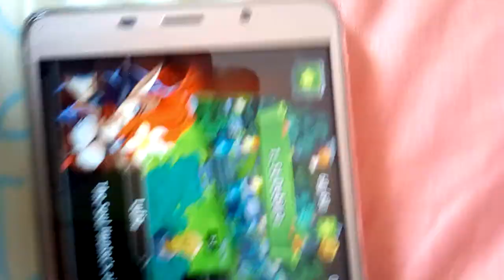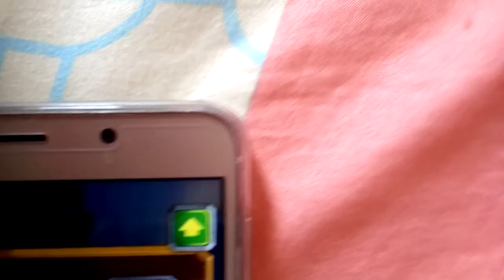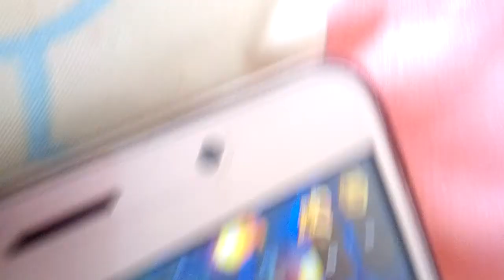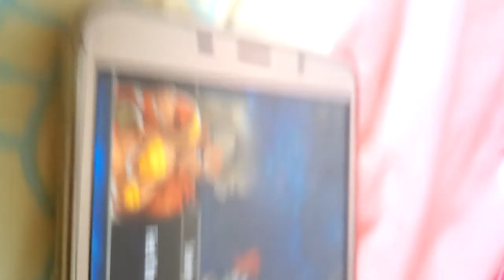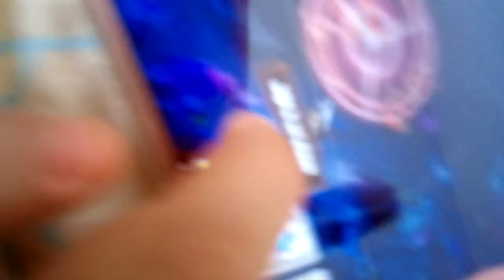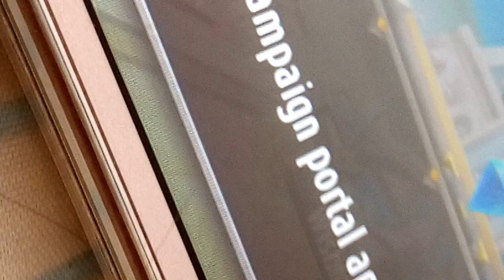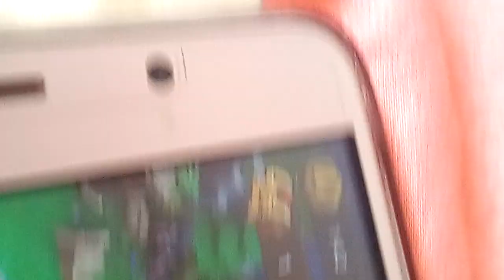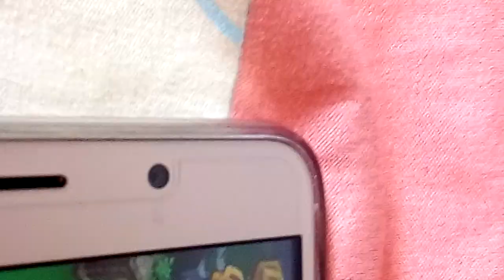Little dinosaur's little adventure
Write your comments for ep2 BC at 20 subs I'll make EP2